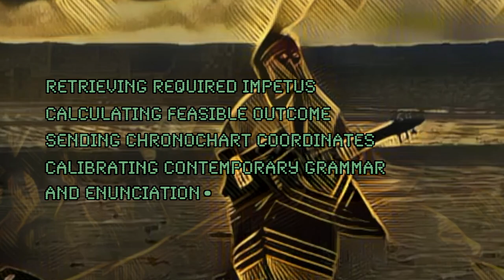message #1 - retrievable impetus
First track from "The Chronicles of Sevidemenus Rougin".
Now with accurate mix and personnel.
Mats Jenséus - guitars
Michael Pettersson - drums
Stefan Pettersson - everything else